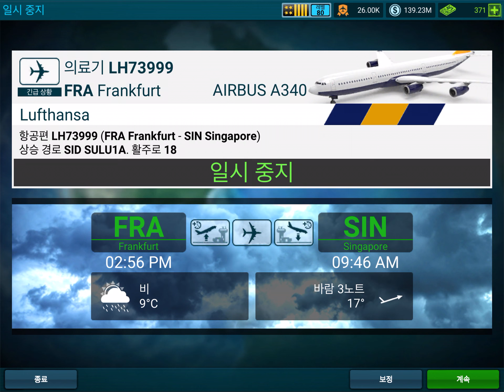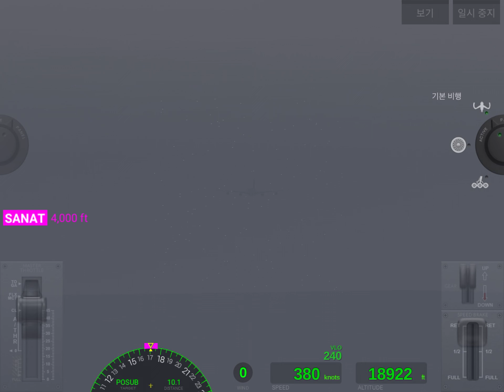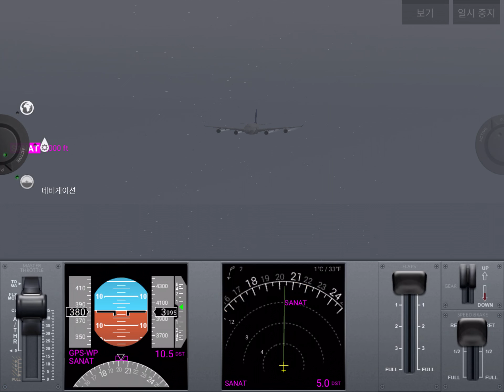Airline Commander Lufthansa A340 (Singapore🛬) || EDDF ✈️ WSSS